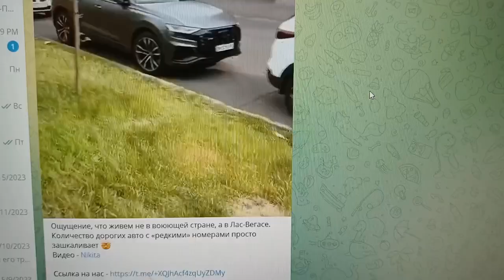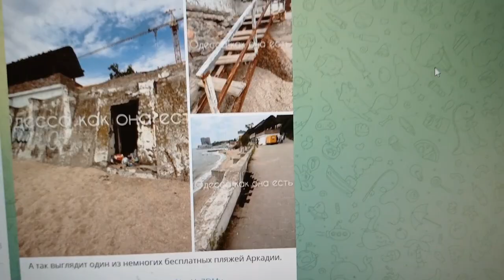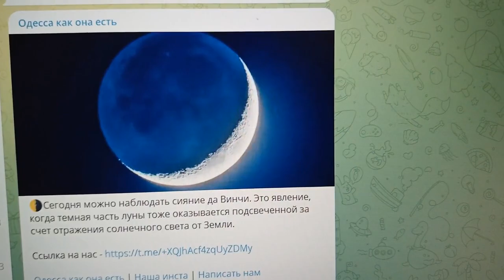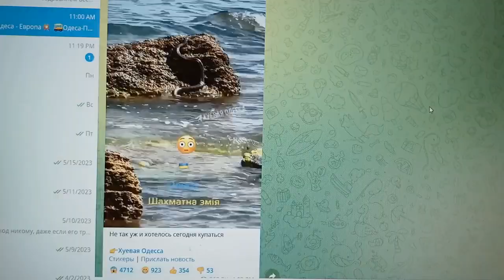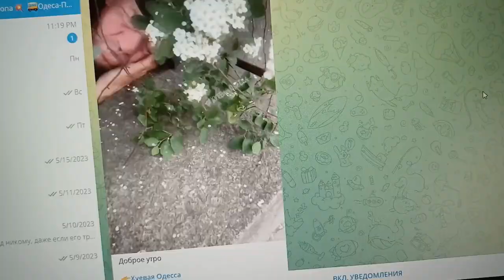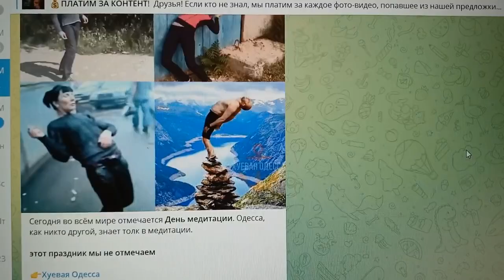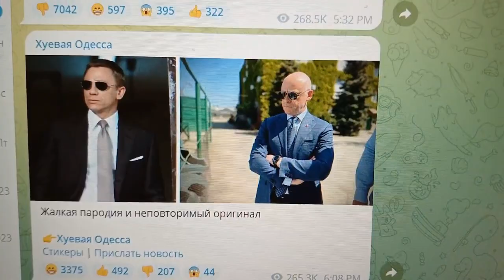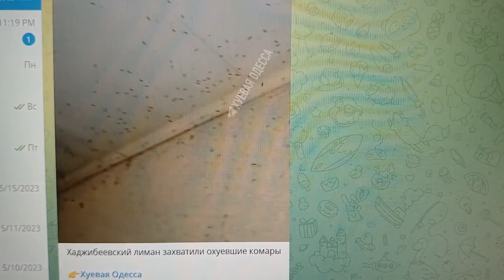ОДЕССА 💛💙 / НОВОСТИ ТРЕШ ОБЗОР😀/НИЧЕГО НЕЯСНО 🤣НИФИГУЛИ НЕПОНЯТНО😎 ГУЛЯЕМ ПОКУПАЕМ